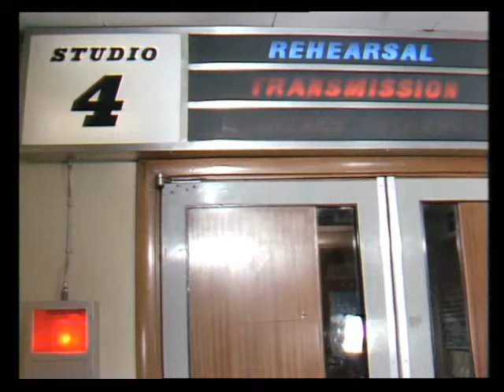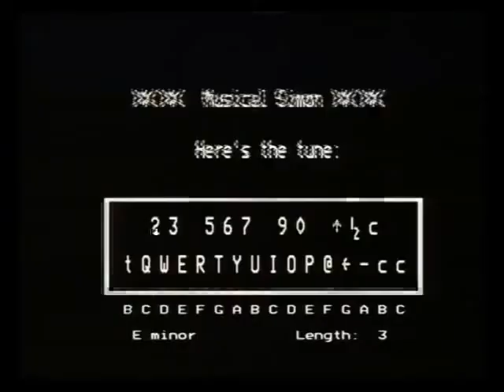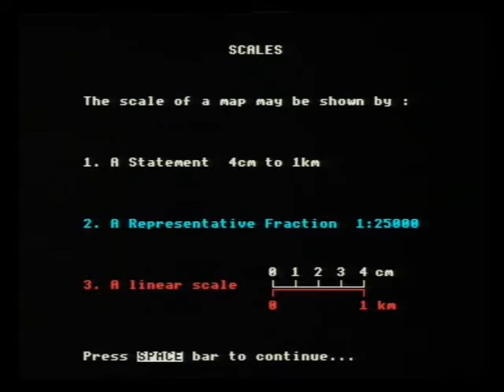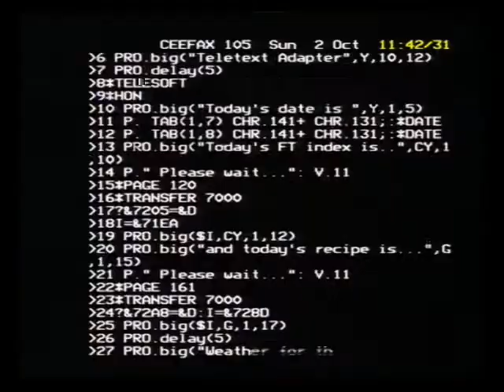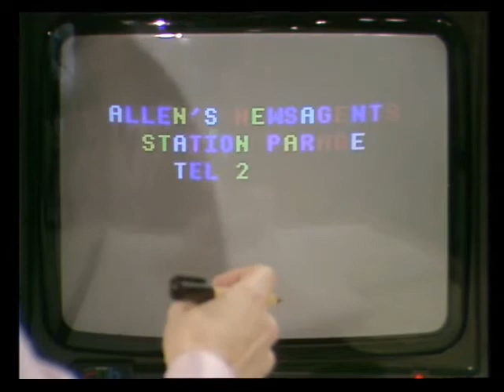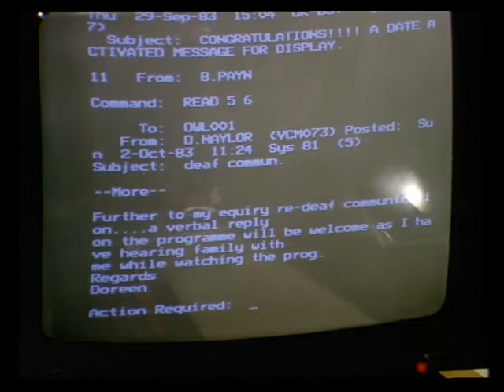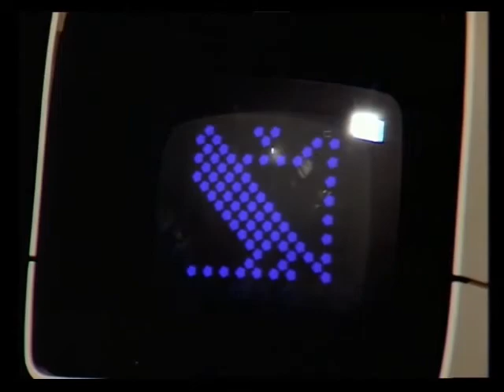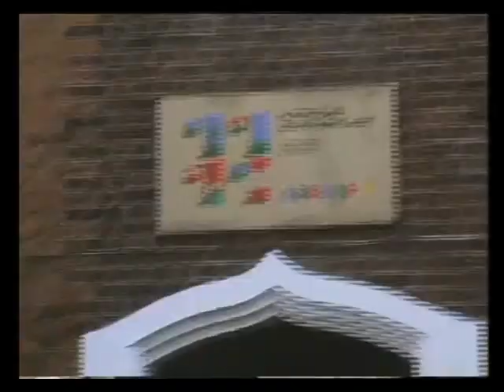Making the Most of the Micro LIVE episode 1 part 1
2.0gb file limit strikes again!!!